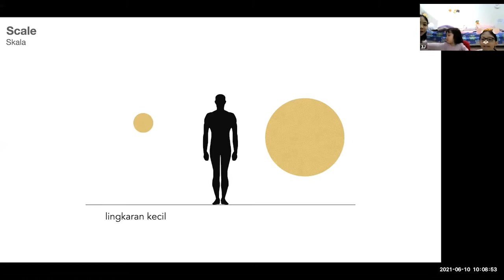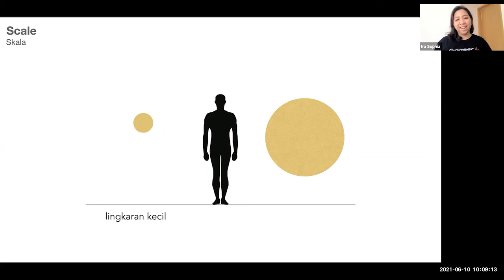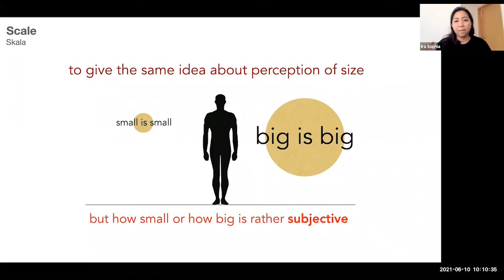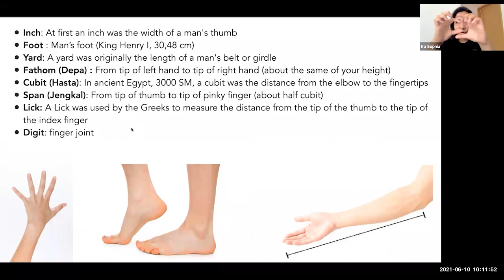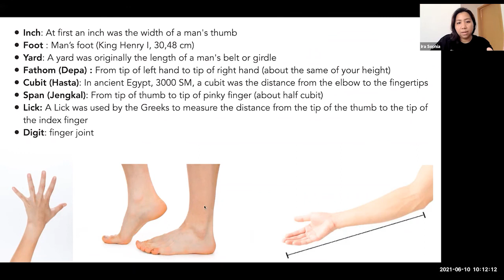PBx Student Club : STEAM (Science Technology Engineering Arts Math) Makers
kelas yang di ampu Kak Ira sophia selalu menyuguhkan materi yang baru dan asik